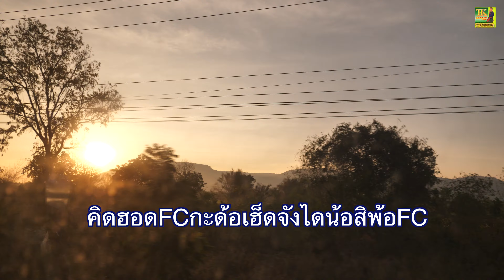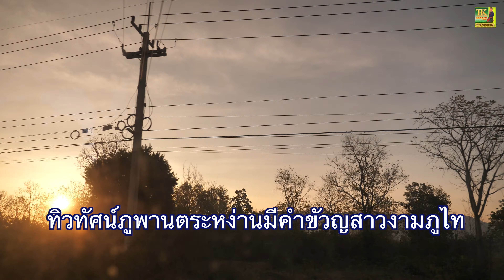เพลง ตามหาFc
แต่งร้องโดยนิ่ม นวล ฐานะ
เรียบเรียง เทคเกอร์ ออดิโอ สอบถาม 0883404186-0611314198